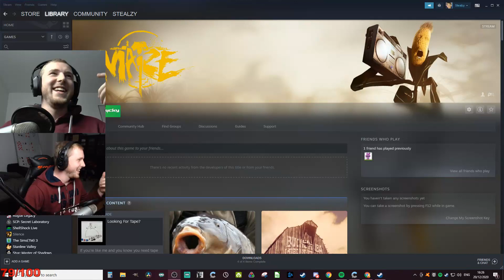CORN IS GONE!!!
This might be the funniest game I have ever played